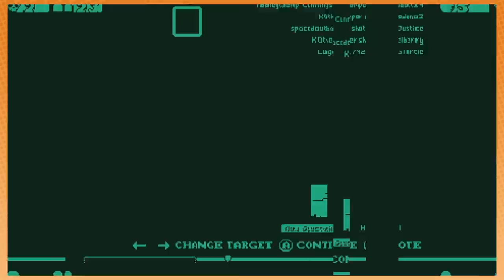Playing Soviet Jump Game with some LOVELIES! - Soviet Jump Game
In Soviet Russia, video game play you, but in this episode, we play Soviet Jump Game LIVE (at one point) with a bunch of unsettlingly skilled fans!

!ꙅɘvi⅃ ᴎAmɘꙅɘɘHↃ